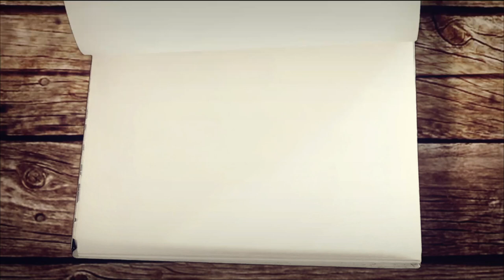Fishermen Discover A Massive 10,000 Year Old ‘Irish Elk’ Skull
Though the ancient species was not exclusively found in Ireland, more remains of these deer have been found in that country than anywhere else in the world.Afisherman and his assistant were out on the lakebed of Lough Neagh in Northern Ireland when they reeled in the farthest thing from their usual catch.

➥➥➥ FOLLOW ME ➥➥➥